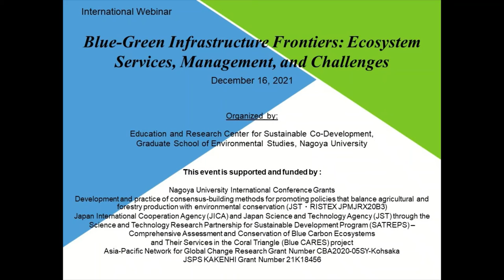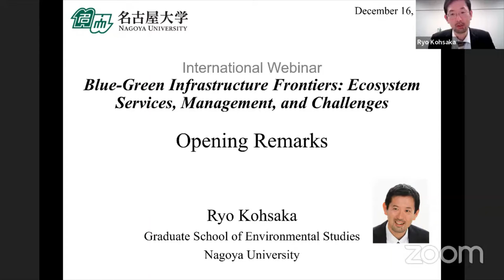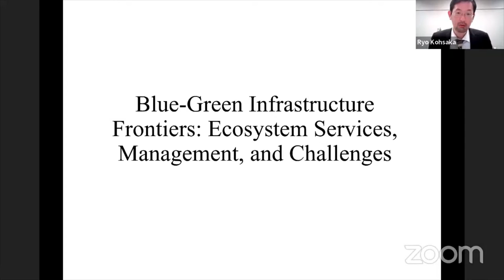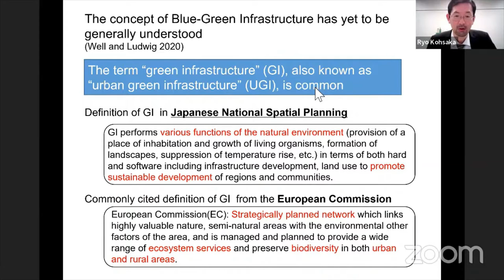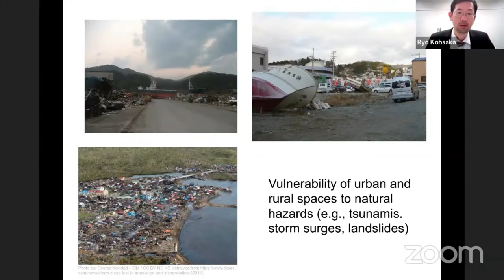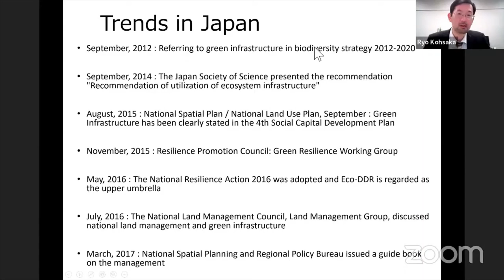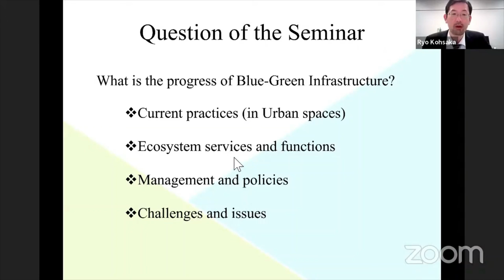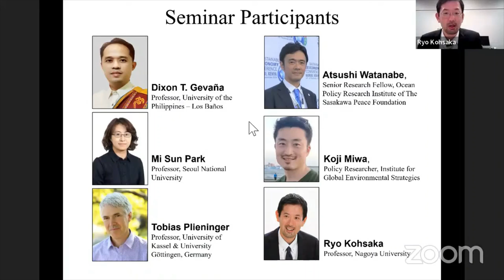2021.12.16 Blue-Green Infrastructure Frontiers 1. Dr. Ryo Kohsaka Opening Remarks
This video is a part of the International Webinar - Blue-Green Infrastructure Frontiers: Ecosystem Services, Management, and Challenges. Out of the program below, this video contains 1.Ryo Kohsaka (Nagoya University).

Program
1. Dr. Ryo Kohsaka (Nagoya University)
Title: Opening remarks
2. Dr. Dixon Gevana (University of the Philippines Los Baños)
Title: Mangroves in blue-green shades
3. Dr. Mi Sun Park (Seoul National University)
Title: Green-blue infrastructure in urban planning and policies
4. Dr. Tobias Plieninger (University of Kassel)
Title: Cultural ecosystem services in Europe – Importance, occurrence, open questions
5. Dr. Jay Quevedo (Nagoya University)
Title: Blue carbon ecosystem infrastructures (mangroves) as nature-based solutions (Insights from local communities)

This webinar was supported and funded by:
Nagoya University International Conference Grant
Transformation of Food and Formation of Food Culture in the Anthropocene: Multigenerational Social Learning on Discourse of Quality and Continuity (JSPS KAKENHI Grant Number 21K18456)